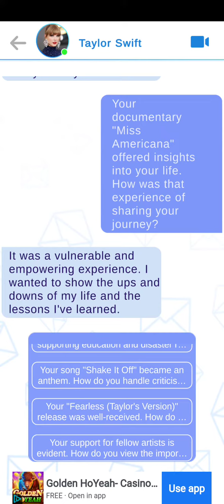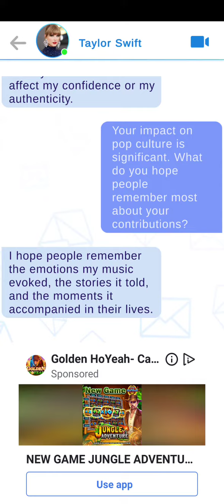i talk to Taylor swift